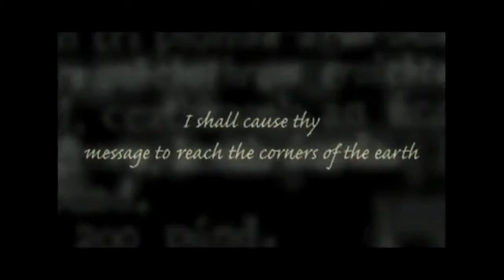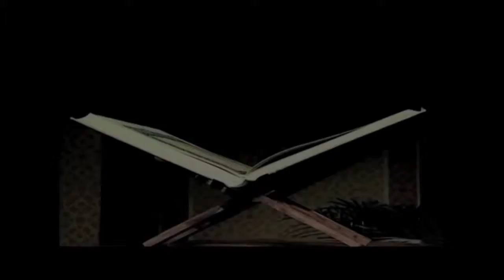Introduction to AMI